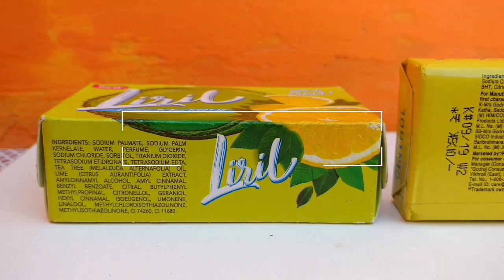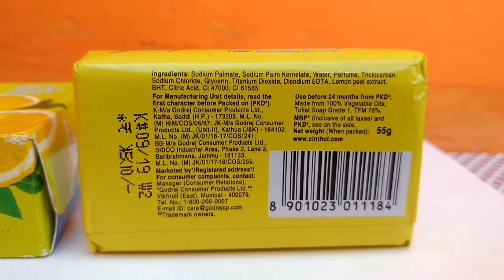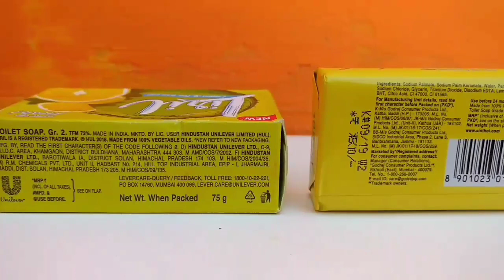Liril Lemon And Tea Tree Oil Soap Vs Cinthol Lime Refreshing Deo Soap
In this video, I campare liril lemon and tea tree oil soap with cinthol lime refreshing deo soap